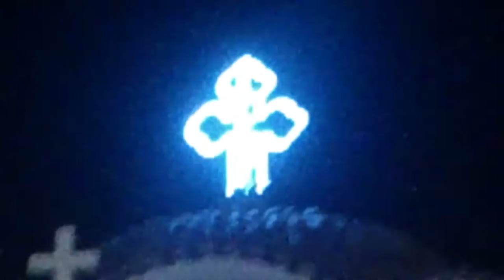Λιτανεία Αγίου Γεωργίου - Γραμματικό